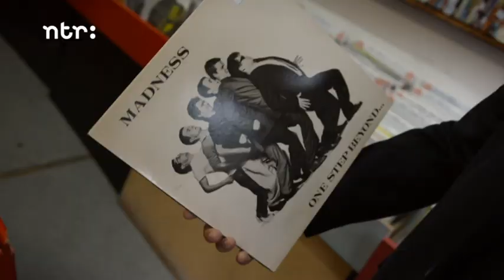Madness - My Girl - Explained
Mike Barson talks 'My Girl'